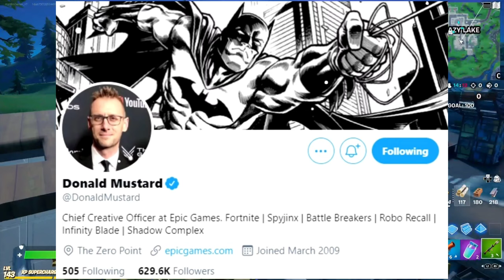چە ندین زانیاری دە ربارە ی/زیرۆ پۆینت/ئیڤێنت/ وە لامدانە وە ی پسیارە کانتان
چە ند زانیاریە ک دە ربارە ی/زیرۆ پۆینت/ئیڤێنت/ وە لامدانە وە ی پسیارە کانتان

fortniteSeasion6chapter2 DConfortnite Fortniteseasion6chapter2battlypas

ئە توانن لە خوارە وە👇🏻 ئادی فە یسبوکم📘 بکە ن